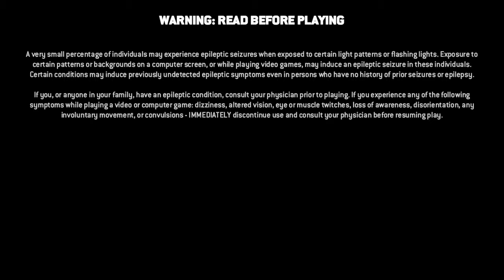[For Honor] "Friendly" 2v3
He said it not me